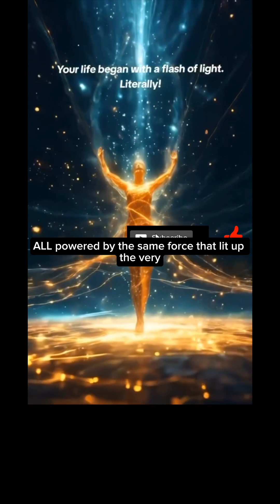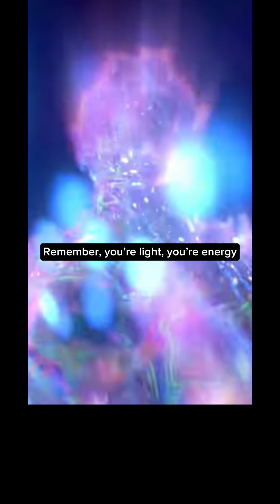ACTUAL footage of the moment human life begins | Doctor explains!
Many may tell you that they have experienced fireworks in the bedroom! In this video, we watch these fireworks light up the Petri dish as egg & sperm meet! Doctors & scientist at Northwestern University’s Feinberg School of Medicine discovered when the human egg is activated by a sperm enzyme, an explosion of zinc sparks erupt! The size of the eruption is directly related to the health of the egg & its ability to develop into a viable embryo. Since all of biology starts at the time of fertilization, this discovery has the potential to help doctors choose the best eggs to transfer during in vitro fertilization (IVF)! The eggs in this video were activated via sperm enzyme injection which triggered calcium to increase within the eggs & zinc to be released from the eggs (the eggs in the study were not fertilized with actual sperm because that is not permitted in human research under federal law). It turns out that eggs compartmentalize & distribute zinc to control the development of a healthy embryo. Over the past six years, this team at Northwestern has illustrated that zinc controls the decision to grow & change into a completely new genetic organism!

This research on ‘The zinc spark being an inorganic signature of human egg activation' was published in the National Library of Medicine: